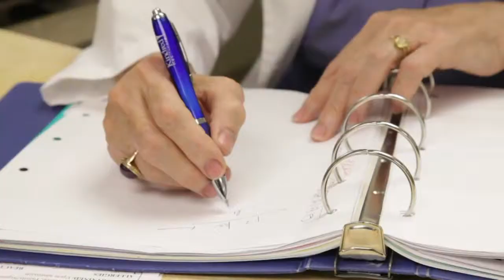Dr. Teresa Swida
Meet Dr. Teresa Swida, a Family Practice Physician at Glendale Adventist Medical Center.